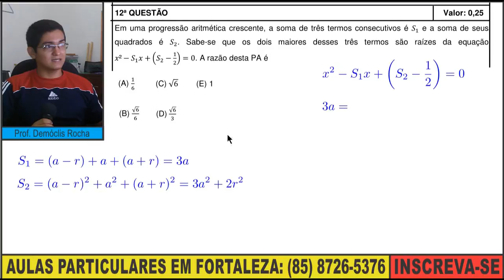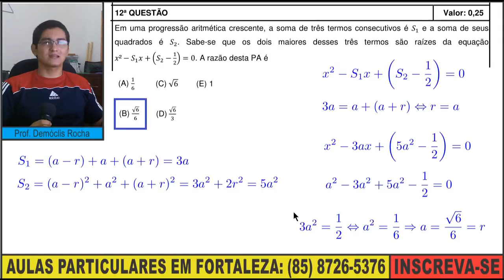Progressão Aritmética e Equação de Segundo Grau [IME-2014, Objetiva, Questão 12]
Enunciado:
12 a QUESTÃO  Valor: 0,25
Em uma progressão aritmética crescente, a soma de três termos consecutivos é  e a soma de seus
quadrados é . Sabe-se que os dois maiores desses três termos são raízes da equação

7 P = 0. A razão desta PA é